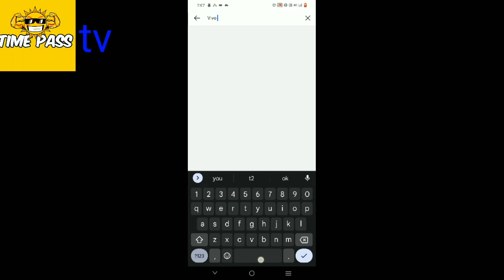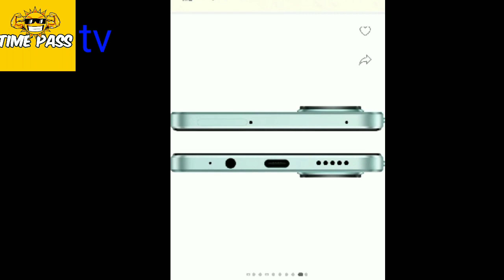technical time pass unboxing Vivo t2 5G in tamil part 1 unboxing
tamil only in Tamil👆
no ads only enjoyment ❤️
tech unboxing in tamil
new series tech viedo will arrive